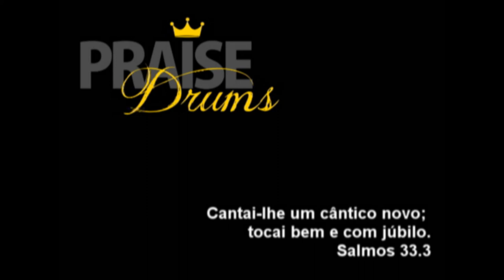Porque Ele Vive - Rafael Nascimento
Um  culto ao nosso Senhor, na Igreja Assembléia de Deus em Vila nova Curuçá-SP.

Baixo: Calebe Mourão
Guitarra: Alexandre Vieira
Teclado: Wemerson
Bateria: Rafael Nascimento

Obrigado a todos pelos